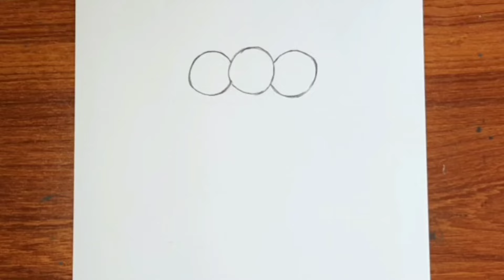BFF Drawing Easy for Beginners | Three Best Friends Drawing | Drawing Tutorial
Use Materials
1. Double A Paper
2. Charcoal - pencils
3. Blending Stump
4. Eraser
5. Scale